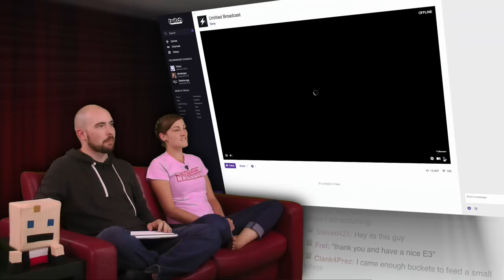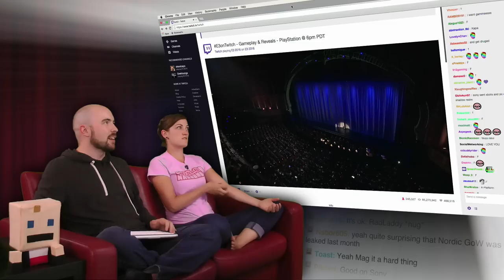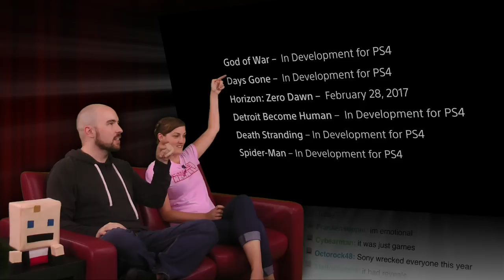Sony Conference! | E3 2016 AWESOME!